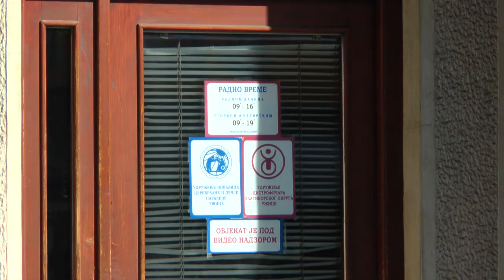12.11.2020. OSOBE SA INVALIDITETOM BEZ BARIJERA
U susret trećem decembru koji se obeležava kao Medjunarodni dan osoba sa invaliditetom, novembar mesec, u znaku je kampanje “Za društvenu i lokalnu  zajednicu bez barijera za osobe sa invaliditetom”. Neke od predstavnike užičkih udruženja osoba sa invaliditetom pitali smo u kojoj  meri je Užice grad bez barijera I prepreka.

STUDIO ČAČAK

Adresa: Skadarska 7/3, 32000 Čačak

STUDIO UŽICE